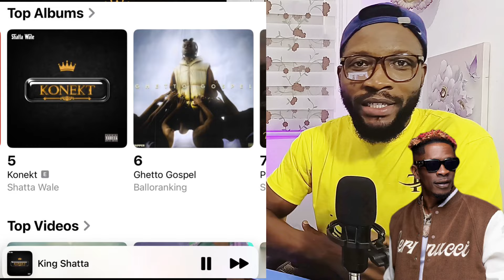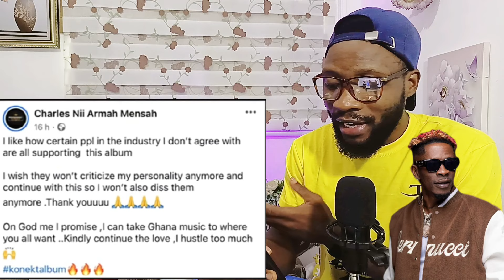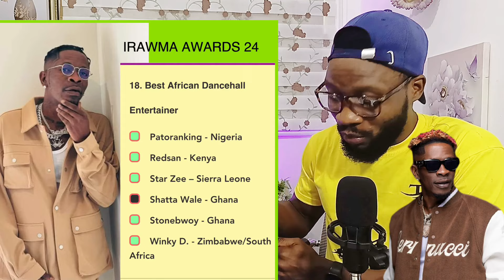Shatta WALE Grabs First International Nomination In 2024 + KONEKT Album Top World Charts😲 (T Update)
Click here and vote Shatta Wale as the "Best African Dancehall Entertainer"